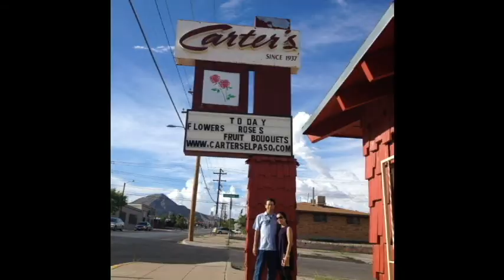Hang and Gabe anniversary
Our fourth anniversary timeline collection